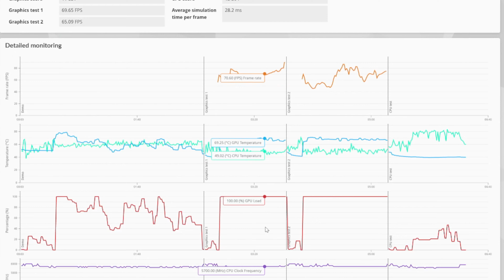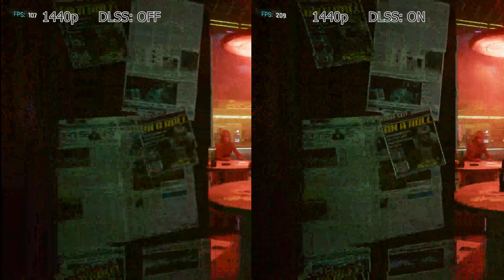Asus Strix & Msi Suprim X 4070 Ti مراجعة اداء